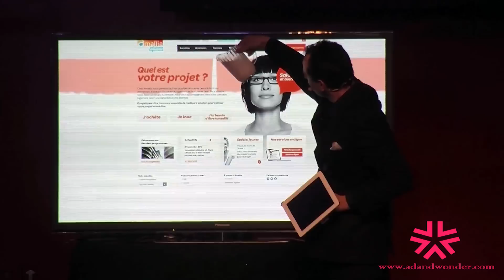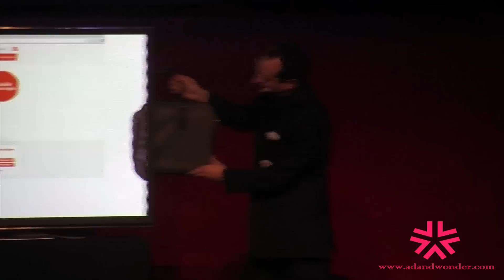Peformance Digitale Amallia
Le 23 janvier dernier, le Groupe Amallia solutions logement faisait appel à Ad & Wonder pour présenter son nouveau site Internet à tous ses managers et collaborateurs. Cette performance magique et digitale s'est déroulée à Lyon devant plus de 700 personnes le 23 janvier 2013.

Performer : Jérémie Zimmermann